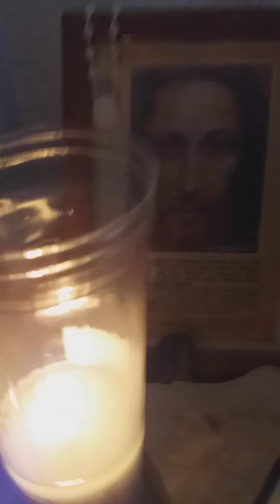JEAN-LUC MÉLENCHON D'ET LA MORT POUR LA FRANCE LUMIERÉE OUI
JEAN-LUC MÉLENCHON D'ET LA MORT POUR LA FRANCE LUMIERÉE SE FRANCE ISLAMIQUE POUR QUITTE LA ÉGLISE CATOLIQUE. SE DANGER POUR FRANCE AVEC OCCIDENT. PAR CARLOS ACOSTA AZUAJE MARACAIBOES.ORG